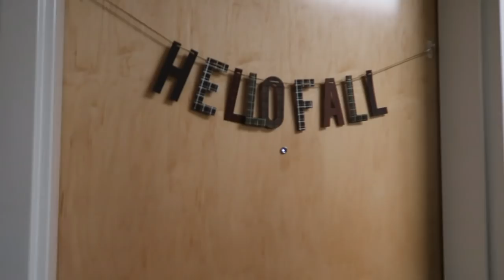Staying at NAU for the Weekend in the Dorms vlog // Northern Arizona University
Heyyyyy loves! I spent the weekend up at NAU (Norther Arizona University) and stayed in the dorms! I had such a great time with my friends who live in the dorms Cowden, Calderon, Allen, Tinsley, etc! I also show you guys places to eat and everything you need to know about NAU! I hope you guys enjoy!

Discounts!!

✺FAQ✺
Name: Sidney
Age: 18 (College Student)
School: Arizona State University
Major: Exercise & Wellness
Campus: Downtown
Year: Freshman
Camera: Canon 70D or Canon G7X Mark ii
Partnered: StyleHaul